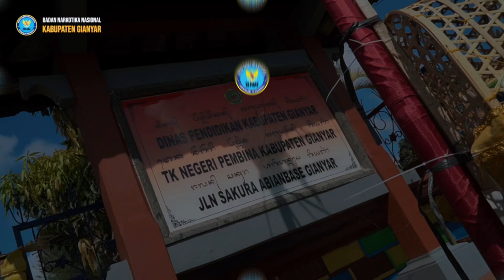Sosialisasi Anti Narkoba pada TK Negeri Pembina Gianyar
Pada hari Kamis tanggal 10 Oktober 2024, seijin Kepala BNN Kab Gianyar (AKBP. I Gusti Agung Alit Adnyana, S.S.,S.H.,M.H), Katim P2M ( I Wayan Suartika, S.H) beserta staf penyuluh melaksanakan kegiatan Sosialisasi Anti Narkoba (P4GN) pada anak-anak TK Negeri Pembina Gianyar. Kegiatan sosialisasi ini bertempat di Aula TK Negeri Pembina Gianyar.

Kegiatan yang diterima langsung oleh Kepala Sekolah (Ni Made Muriani, S.Pd.AUD) ini dalam rangka memerangi bahaya Narkoba dan penyebaran Virus HIV AIDS di kalangan masyarakat khususnya Anak Usia Dini dan Remaja, maka dipandang perlu dilakukannya sosialisasi kepada Anak-anak Usia Dini TK Negeri Pembina Gianyar dalam rangka kegiatan tengah semester.

Kegiatan sosialisasi yang dilaksanakan dengan pengenalan narkoba sebagai suatu yang berbahaya, penayangan video edukasi berupa film kartun terkait narkoba. diharapkan dengan pengenalan bahaya narkoba sejak usia dini, anak-anak bisa paham dan mampu menolak ketika ada orang asing yang memberi mereka sesuatu atau mengajak mereka, dan selalu harus bisa melaporkan segala sesuatu yang mencurigakan kepada orang tua maupun guru.